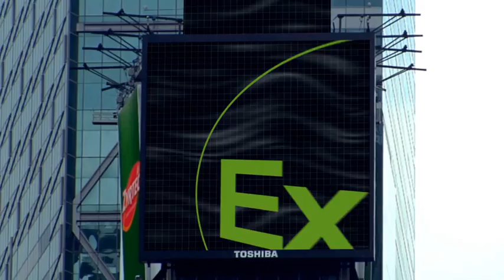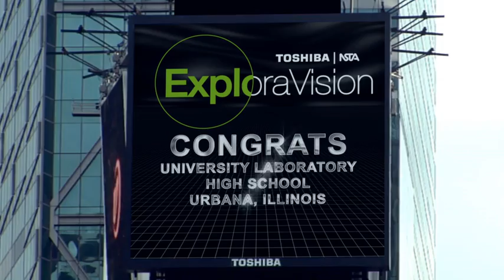2016 ExploraVision Winners Featured on Toshiba Vision in Times Square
The 2016 Toshiba/NSTA ExploraVision winners were showcased on the Toshiba Vision screen in New York’s Times Square, celebrating their national achievement. The display honored student teams who used creativity and science to envision future technologies. This video captures the excitement of recognition at one of the world’s most iconic locations, inspiring others to pursue their STEM dreams.